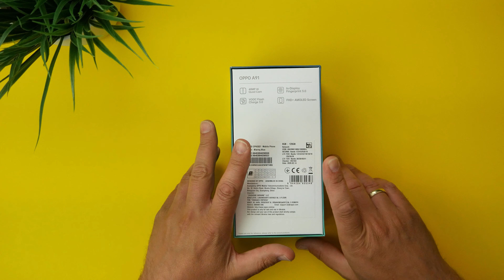OPPO A91 I Unboxing & erster Eindruck I 300€ Mittelklasse mit AMOLED Display I deutsch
Oppo A91 I Unboxing & erster Eindruck I 300€ Mittelklasse I deutsch

Hey Freunde,

nach dem Deutschlandstart mit dem Find X2 Pro, bringt Oppo das A91 für die Mittelklasse auf den Markt.
Für ca. 300€ ist dieses Smartphone mir einem AMOLED Display ausgestattet und will mit weiteren Besonderheiten bei euch punkten.
Was das Oppo A91 alle drauf hat und wie mein erster Eindruck über dieses Mittelklasse Gerät ist, erfährst du in diesem neuen Video.

Meine Ausrüstung :

Vielen Dank !!!